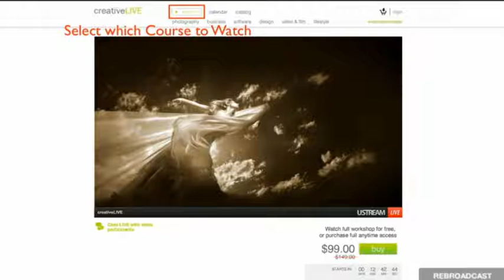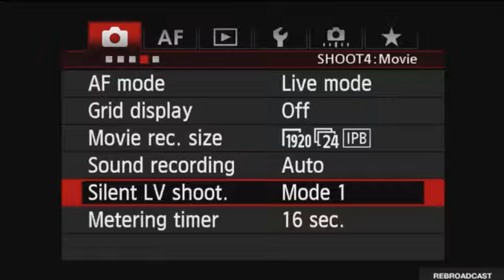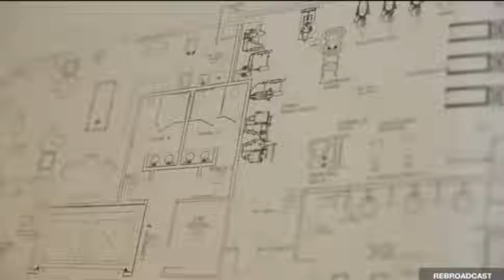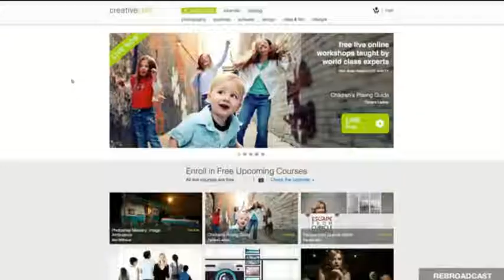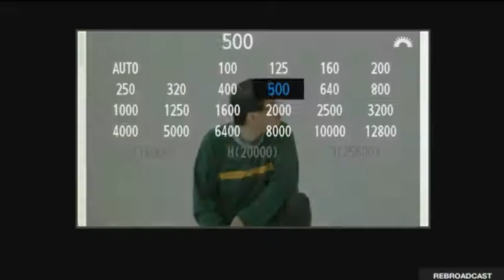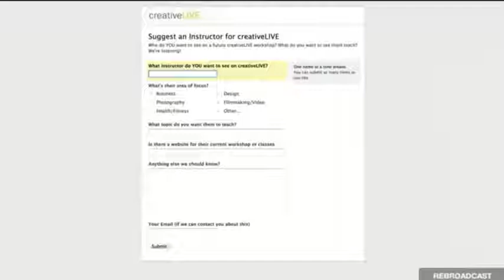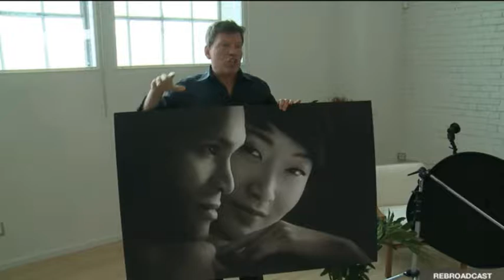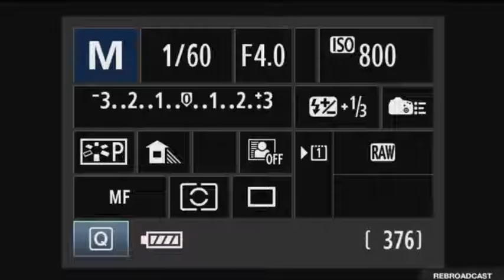CreativeLive - Clay Blackmore - Pose It Light It Love It - Day 2